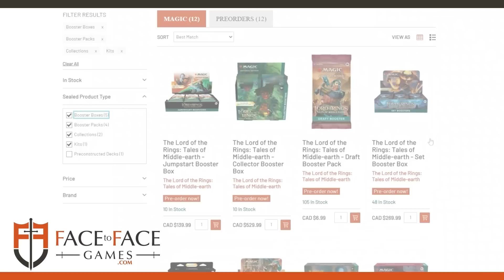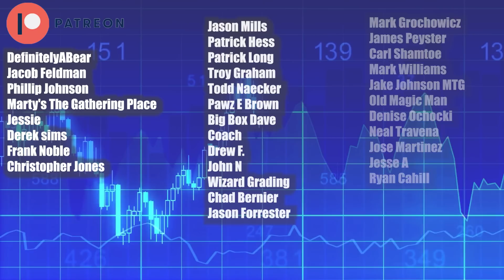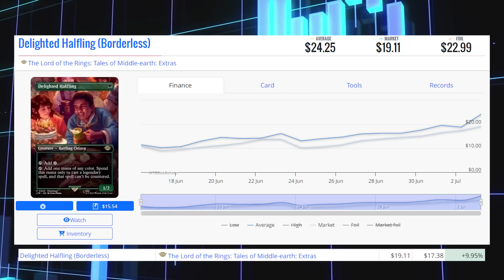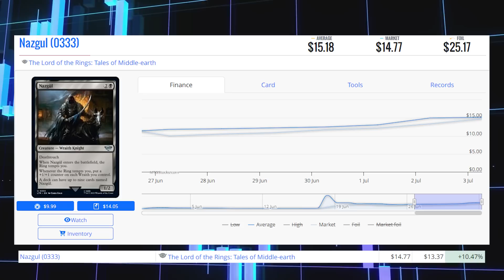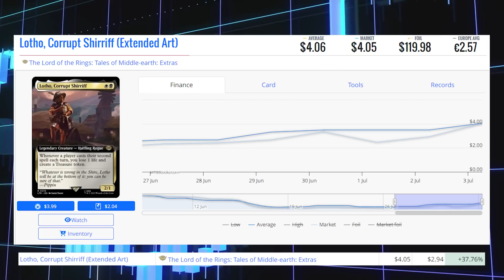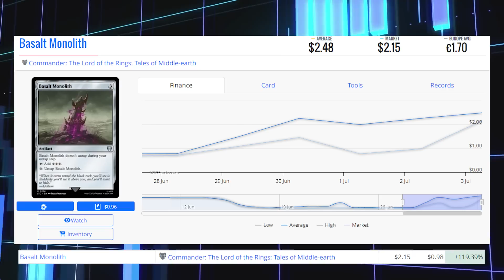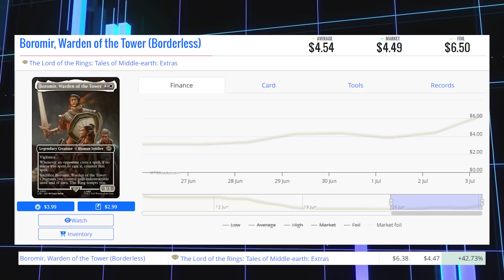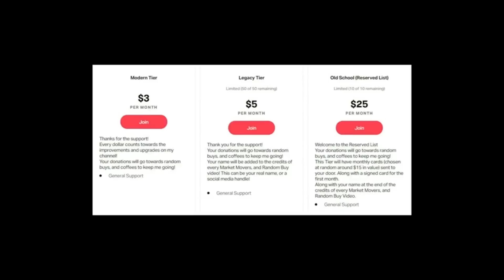MTG Market Movers - July 3 2023 - Post 1/1 Ring Era However LOTR Sauron The Dark Lord has Risen!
Sauron the Dark Lord has risen!

Matthew Robinson
T2J7C5